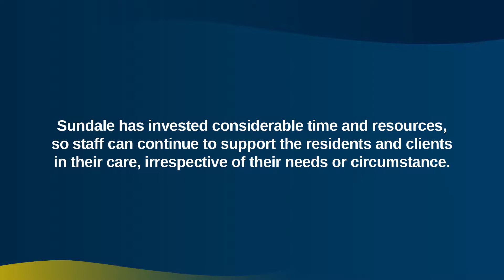Sundale supports the residents in its care, irrespective of their needs or circumstance